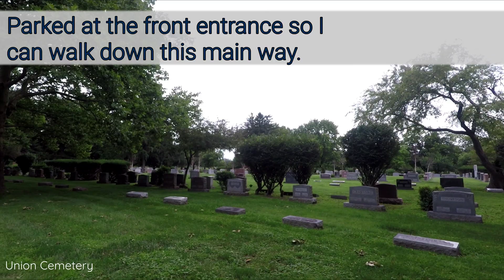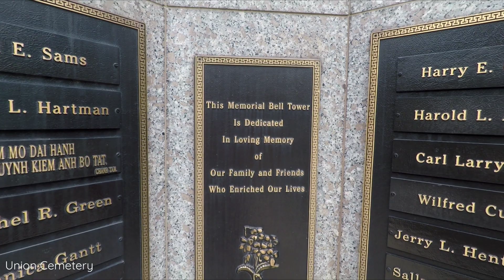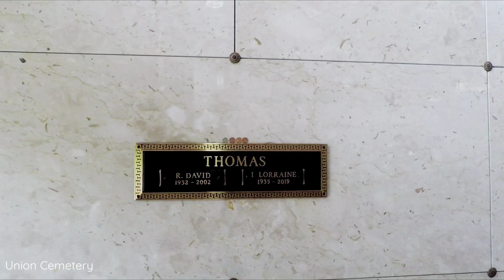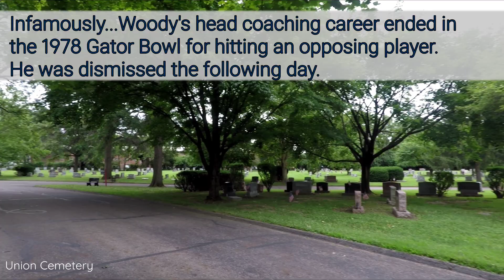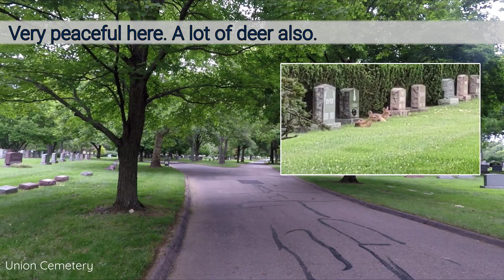Drive Time 89 l Grave Sites of Dave Thomas and Woody Hayes l Columbus, Ohio l ThatGuyJunJun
In this video...we drive to UnionCemetery on Olentangy River Rd and visit two renowned grave sites: Dave Thomas (founder of Wendy's restaurants) and his wife Lorraine, and Woody Hayes (Ohio State football coach) and his wife Anne. The dedication and passion in how they lived their lives which led to their successes...continue to inspire and resonate throughout the world.